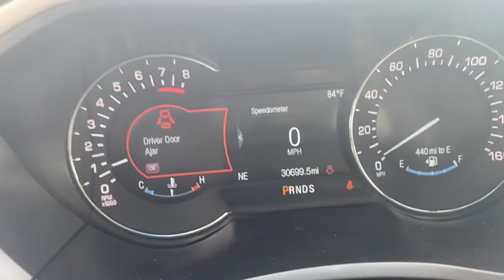2017 Lincoln MKZ Republic, Springfield, Ozark, Nixa, Bolivar, MO HR615455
Ingot Silver Metallic Used 2017 Lincoln MKZ available in Republic, Missouri at Republic Ford. Servicing the Springfield, Ozark, Nixa, Bolivar, MO area.

Republic Ford
1740 U.S. Hwy 60 E

Clean Autocheck Low Miles Local Trade MKZ Reserve 4D Sedan 2.0L GTDi 6-Speed Automatic with Select-Shift FWD Ingot Silver Metallic Cappuccino Leather. 2017 Lincoln MKZ Reserve Ingot Silver Metallic 2.0L GTDi Odometer is 5046 miles below market average! 21/31 City/Highway MPGbrbrbrAwards:br  * 2017 IIHS Top Safety Pick Top Safety Pick+